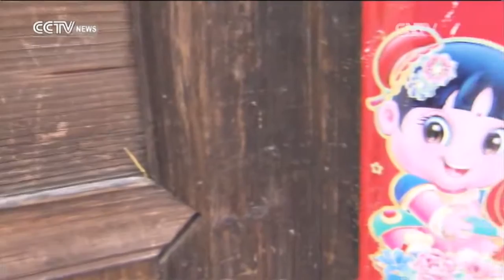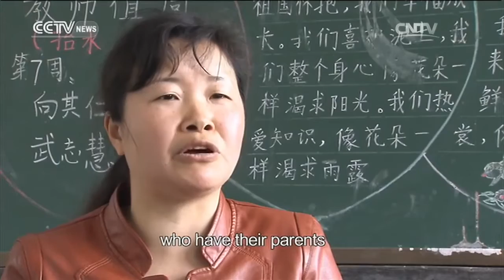New ‘left-behind’ children guideline vows more care, support